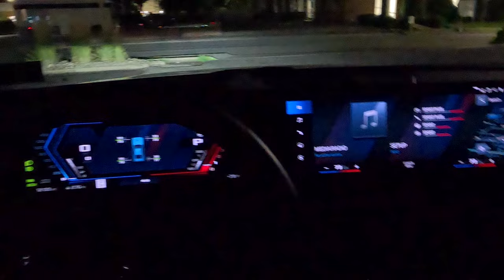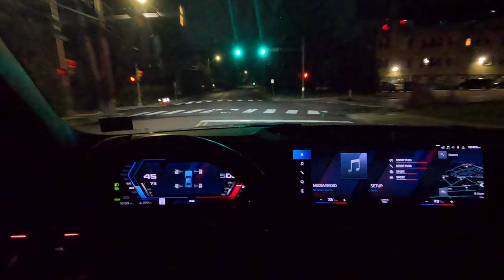Late Night POV Drive!!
Late night POV through the city.

Hoping to run into some competition.

Let me know what kind of car content you would like to see in the future below!

Follow me -